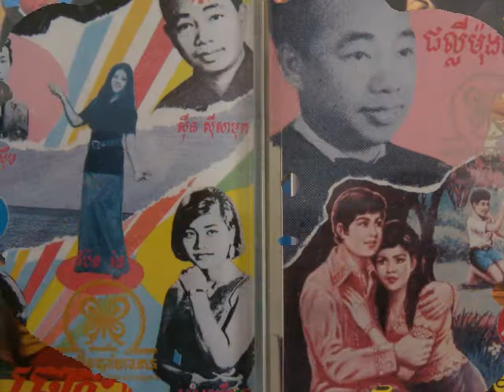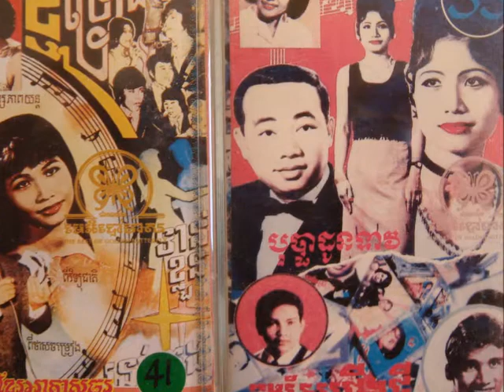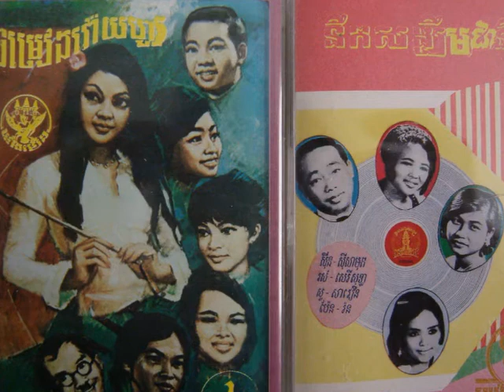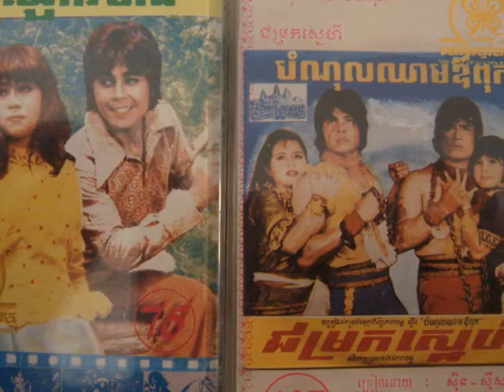Ros Sereysothea - Phnom Khongrei Reugn Yerng Doch Knea